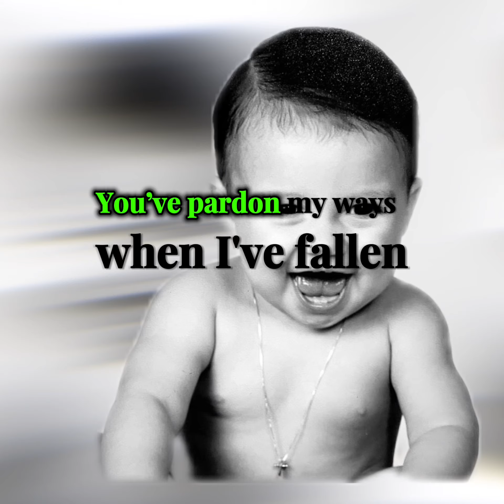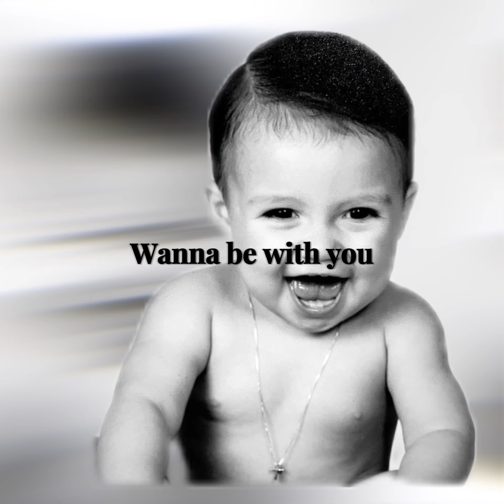Tr.Mateo - We Found Love (Official Lyric Video)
Written by @Tr.Mateo

Mixed and Masted by @DeathofEros

Production @Rick$erna

Listen to Vizionz

A 2024 soulz studio Production